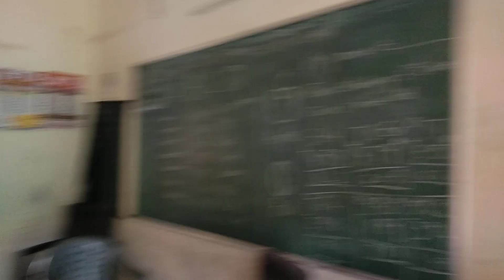June 20, 2024(1)